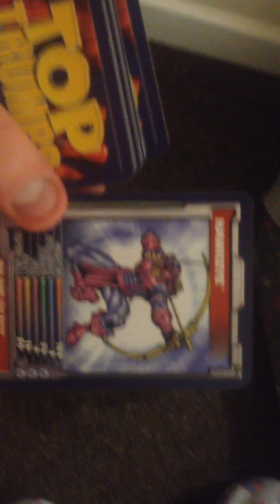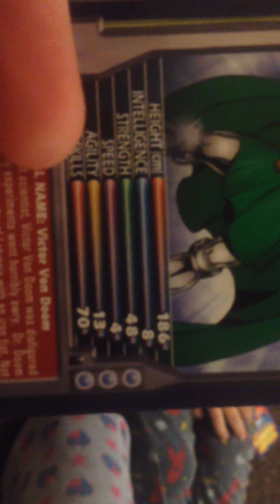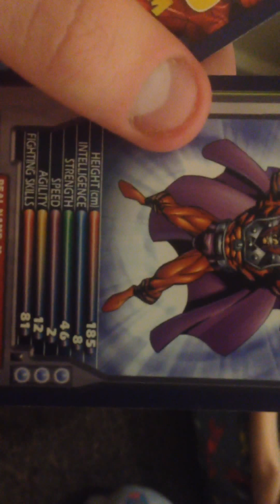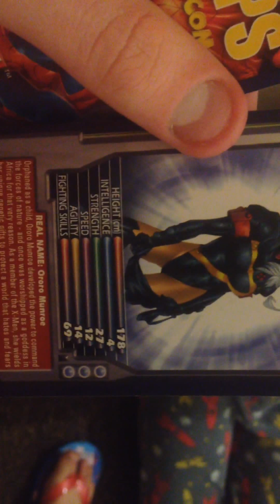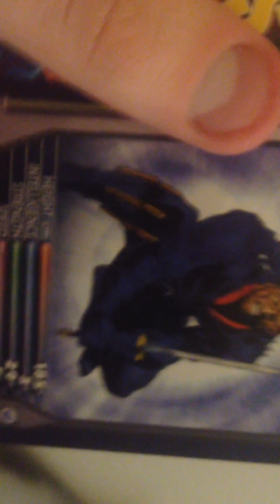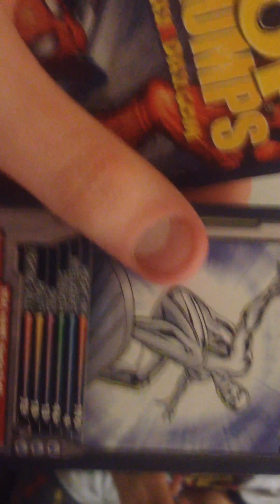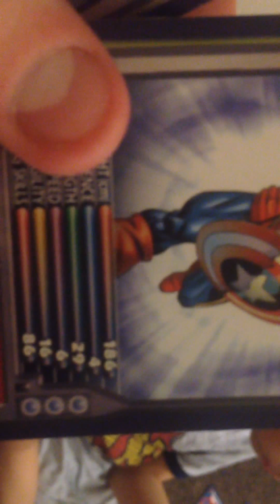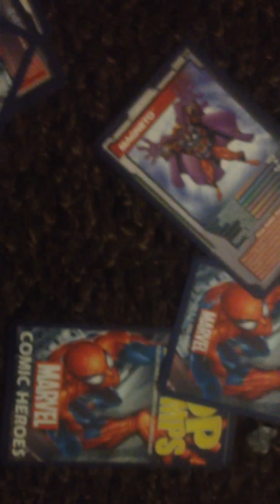Top trumps Mavel #1